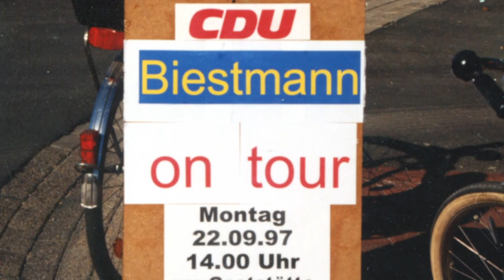75 Jahre CDU Kreisverband Vechta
Moin zusammen,

75 Jahre CDU Kreisverband Vechta!

Diese Erfolgsgeschichte ging nur mit euch, mit eurem Engagement, mit euren Ideen und mit eurer tiefen Überzeugung das Beste für den Landkreis Vechta umzusetzen. Dafür sagen wir DANKE!

Da wir dieses Ereignis leider nicht mit einer Feierstunde begehen können, stellen wir euch, als kleinen Ersatz, unseren Film zum ursprünglich geplanten Festakt vor.

Nehmt euch eine Viertelstunde Zeit, schwelgt in Erinnerungen, schmunzelt über das ein oder andere Ereignis, oder erfreut euch an für euch neuen Erkenntnissen aus 75 Jahren CDU Kreisverband Vechta.